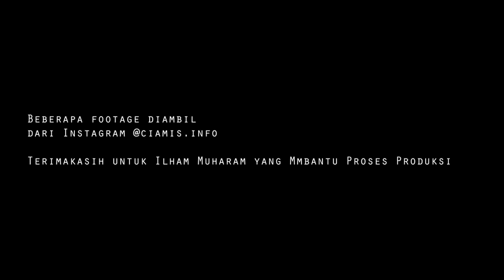Gunung Sawal : Suaka Margasatwa dan Konservasi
Salam Rimba!
Salam Lestari!
Salam Eksplorasi!

Ini merupakan video sharing rimba tentang apa itu konservasi dan sekilas tentang suaka margasatwa gunung sawal di Kabupaten Ciamis, Jawa Barat. banyak hal yang menarik yang belum banyak diketahui khalayak umum mengenai gunung sawal, karena memang untuk mengakses wilayah gunung ini memerlukan persiapan yang matang karena wilayah yang masuh perawan. gunung sawal yang dikenal sebagai gunung yang tidak terlalu tinggi memiliki keanekaragaman biota di dalamnya, selain itu banyak unsur abiotik salah satunya air yang bisa menghidupi 30 sungai dan 5 anak sungai, luar biasa pemberian Tuhan, Gunung Sawal.

Jangan lupa support channel ini agar terus berkembang.

Terimakasih :
Dosenku : Ibu Erni Mulyanie, M.Pd

Instagram, Facebook : Ranah Rimba - Sadid Farhan - Ilham Muharam